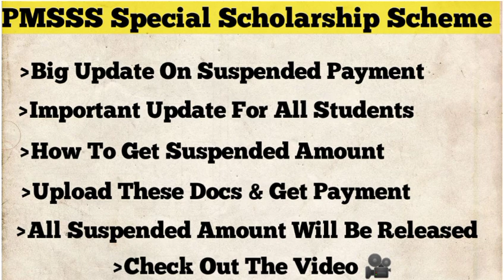PMSSS Important Update On Suspended Amount|| How To Get.